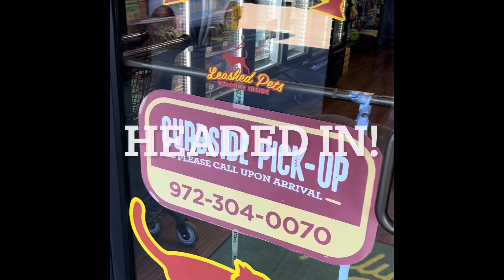Iris goes to her first Meet & Greet!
Each month the Texas Husky Rescue holds an adoption event where prospective adopters can meet the available dogs.

This was the first time Iris went. She had fun meeting the other dogs, but she didn’t really make a big impression on any of the potential adopters. But it’s ok. Her furever family is out there and we will find them! We will go back next month if she’s still with us, but most of our fosters are not adopted at events, so we know her family will come along. Until then, she is safe and happy with us.

If interested in adopting a husky from Texas Husky Rescue, please check out there website to see more available dogs.

Texashuskyrescue.org